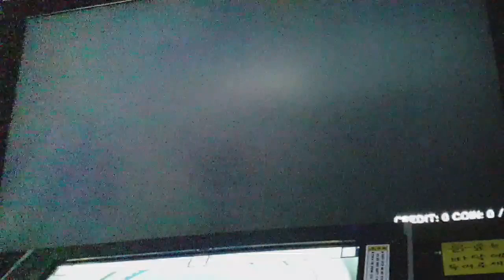[全国TOP]Inferno of Fomalhaut 3257(MAX-145) FULL COMBO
R-RAN